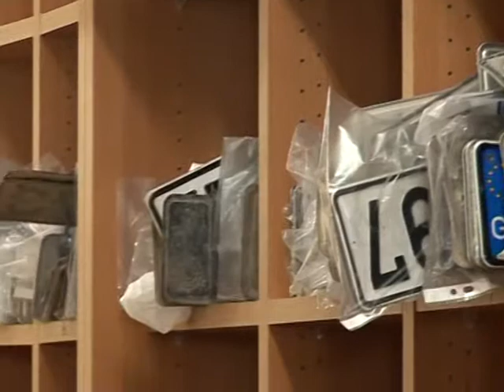dimopoulos 28 12 11